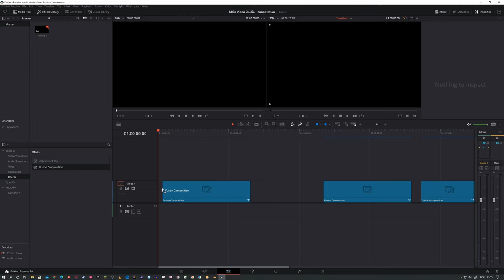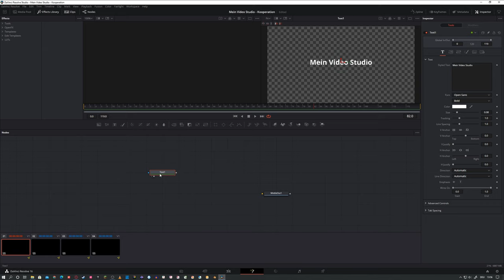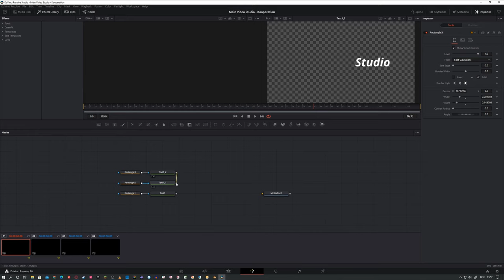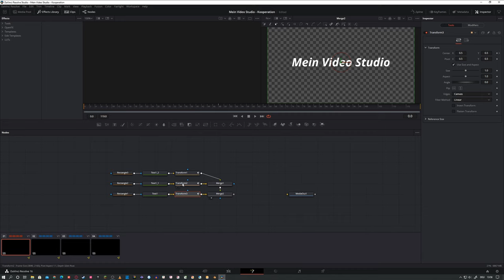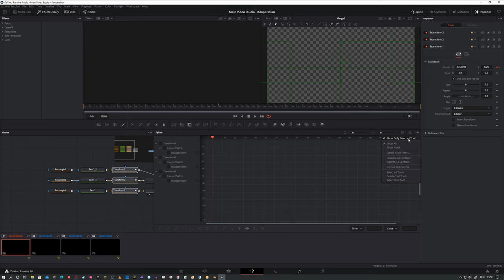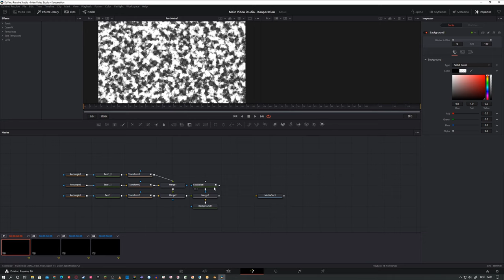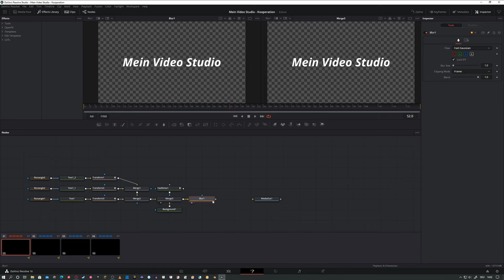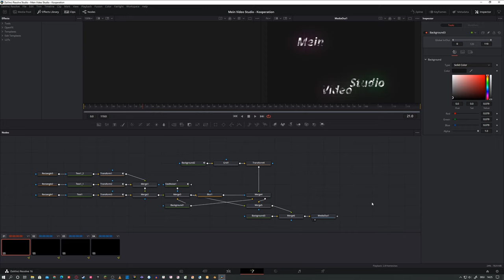Leuchtender Text in Davinci Resolve ||| Text Animation ||| Tutorial mit @VFX / Videoeffects Creator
Hey in diesem kleinen Channel Takeover erklärt die Jonah vom VFX / Videoeffects Creator Kanal wie eine schöne leuchtende Textanimation in Fusion geht.

Timestamps:
0:00 Intro
0:45 Fusion Comosition anlegen
1:05 Basissetup
1:37 Animation mit Transform Nodes
3:24 Fast Noise Maske erstellen
5:18 Grid Node für Interessanten Effekt
6:30 Alles zusammenbringen
6:59 Gridnoise Transition Preset auf dem VFX Kanal

Deine Resolve Community im Web:
Davinci Resolve Deutschland Discord: